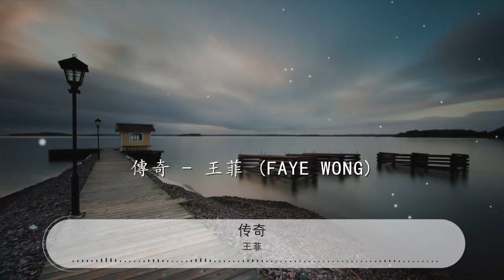傳奇 - 王菲『只是因爲在人羣中』【動態歌詞Lyrics】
王菲

00:00 傳奇 - 王菲 (Faye Wong)
00:12 詞：左右
00:24 曲：李健
00:36 只是因爲在人羣中
00:39 多看了你一眼

00:43 再也沒能忘掉你容顏

00:51 夢想着偶然能有一天再相見

00:58 從此我開始孤單思念

01:05 想你時 你在天邊

01:13 想你時 你在眼前

01:21 想你時 你在腦海

01:28 想你時 你在心田

01:36 寧願相信我們前世有約

01:42 今生的愛情故事 不會再改變

01:51 寧願用這一生等你發現

01:57 我一直在你身旁 從未走遠

02:39 只是因爲在人羣中
02:43 多看了你一眼

02:47 再也沒能忘掉你容顏

02:54 夢想着偶然能有一天再相見

03:02 從此我開始孤單思念

03:09 想你時 你在天邊

03:16 想你時 你在眼前

03:24 想你時 你在腦海

03:31 想你時 你在心田

03:39 寧願相信我們前世有約

03:46 今生的愛情故事 不會再改變

03:54 寧願用這一生等你發現

04:01 我一直在你身旁 從未走遠

04:09 寧願相信我們前世有約

04:16 今生的愛情故事 不會再改變

04:24 寧願用這一生等你發現

04:31 我一直在你身旁 從未走遠

04:40 只是因爲在人羣中
04:44 多看了你一眼